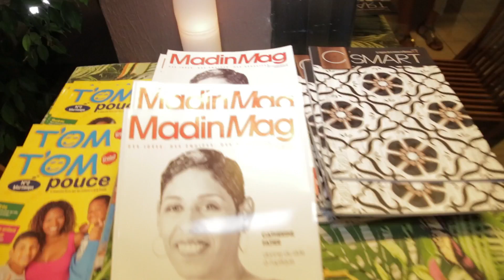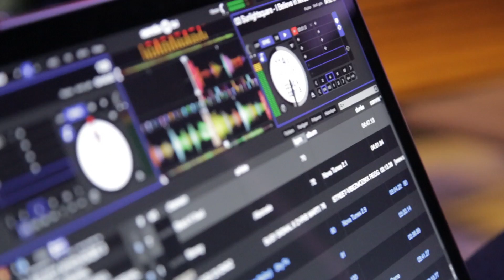Apéro-networking du MadinMag - sept/oct 2015 - Ô vin sur vingt